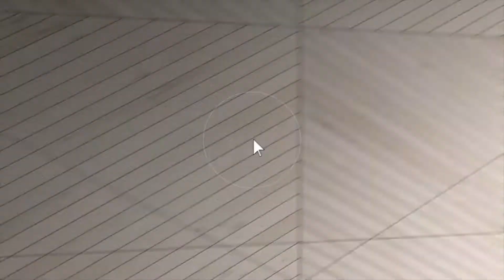32623 Somerset Ave Westland, MI